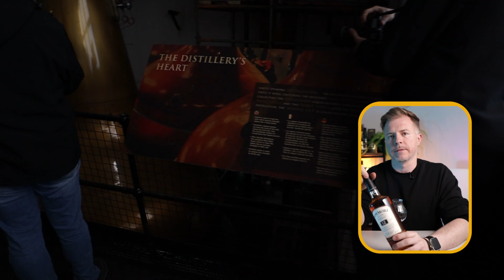WHISKY Z ISLAY, KTÓRE TRZEBA ZNAĆ. SZUKAM NAJLEPSZEJ WHISKY TORFOWEJ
Ostatnio mam odrobinę więcej czasu, nagrałem więc film o whisky z Islay - co bardzo mnie cieszy! Wziąłem popularne whisky z islay, które mam na regale i postanowiłem nagrać dla Was ich zestawienie. Wiele z tych butelek to dymne whisky dobrze przez Was znane: Ardbeg, Laphroaig, Lagavulin, Bowmore, Caol Ila czy Bunnahabhain to tylko niektóre z nich. Whisky z Islay od samego początku były dla mnie intrygujące, zresztą nie tylko one - wszystkie whisky torfowe były. Mam nadzieję, że to zestawienie przypadnie Wam do gustu.

Swoją drogą, jakie jest wasze TOP 3 torfowych whisky z islay? Mi najbardziej do gustu przypadły trzy:  Lagavulin 16, Bunnahabhain 12 Cask Strenght, Port Charlotte od Bruichladdich.

Vlogi z mojego pobytu na Islay

☕ Lubisz moje wideo? Postaw mi wirtualną kawę

TIMELINE

00:42 - Intro, whisky torfowe, które znacie.
00:46 - Bunnahabhain 12 Cask Strenght
03:05 - Ardbeg 10
04:56 - Laphroaig 10
07:18 - Caol Ila 12
09:12 - Lagavulin 16
10:57 - Bowmore 12
13:00 - Kilchoman Machir Bay
15:25 - Port Charlotte
17:20 - Octomore 14.3
21:00 - Najlepsze dymne whisky zestawienia